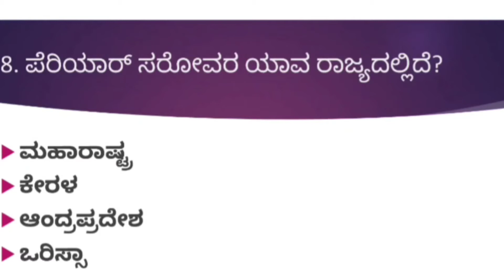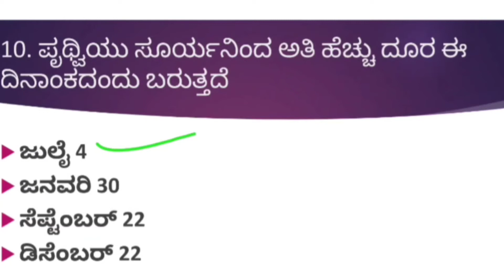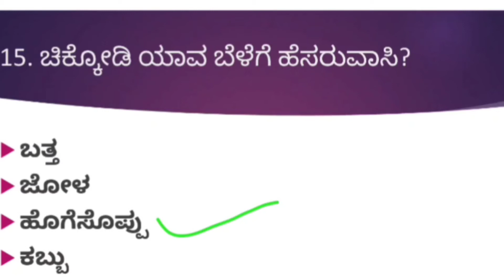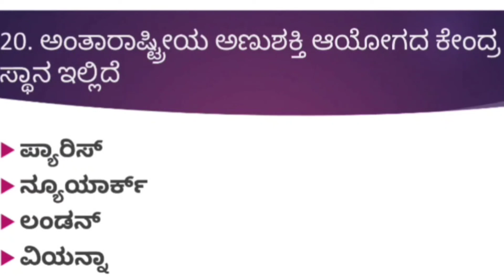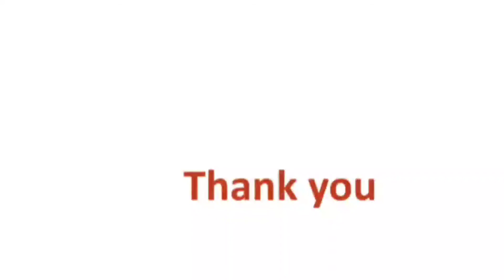TOP-20 MOST REPEATED GEOGRAPHY QUESTIONS FOR PSI,PC,SDA IN 2007 & 2008